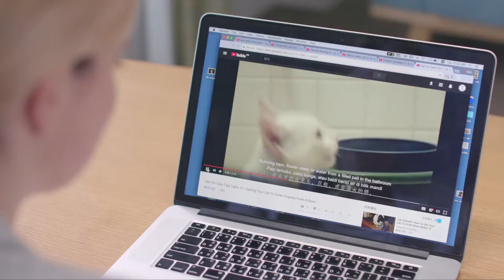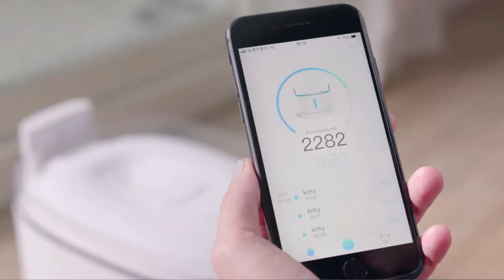MOORE STREAM Promotional Film (full ver.)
MOORE STREAM
An brand new designed fountain with the ability to monitor the drinking habits of all cats in a multi-cat household. combine with our cloud service , All the fountain could sync and analyze the cat's drinking behavior automatically and you could easy chcek all these infomation in our MOORECARE Apps.